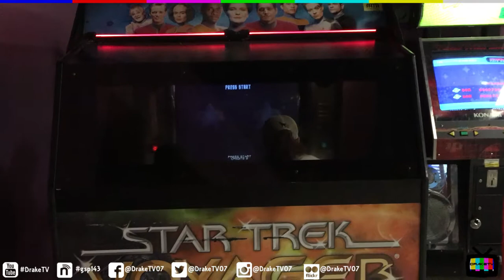Bowling Birthdays Borg and Bigfoot at Pin Station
Join us as we check out Pin Station in Newton NC for a little bowling, Borg, Bigfoot and birthday fun.